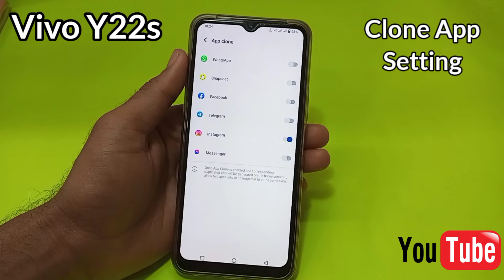Vivo y22s me app clone kaise kare | how to create dual apps in vivo y22s mobile|Clone App setting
Hello friends aaj ki is video me maine aap logo ko bataya hai ki Vivo y22s mobile me App ko clone kaise karte hain